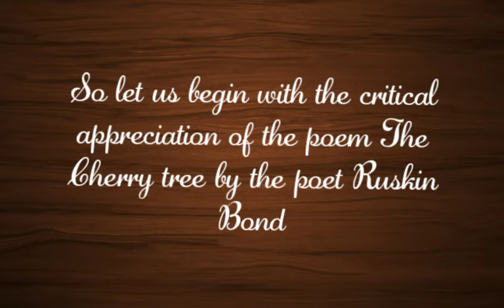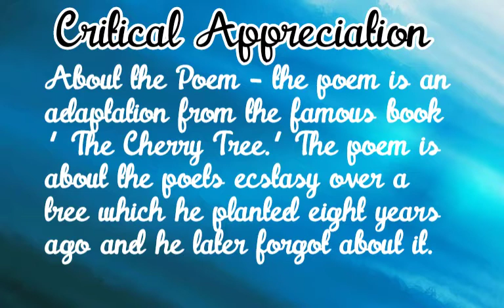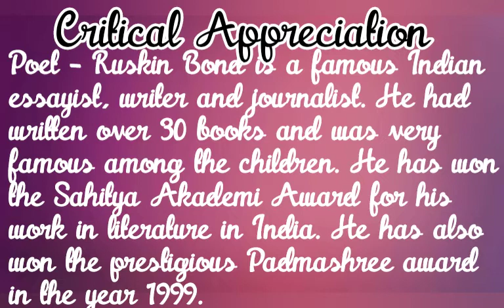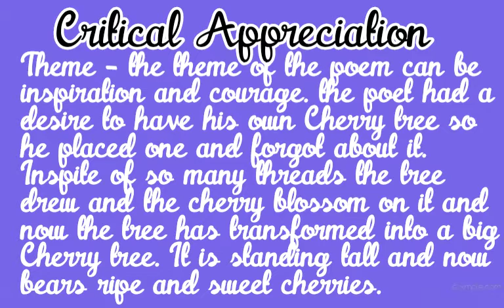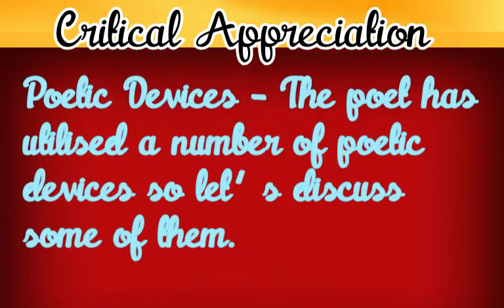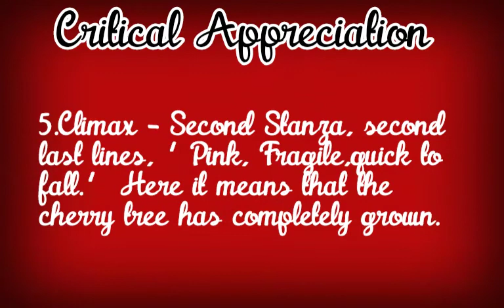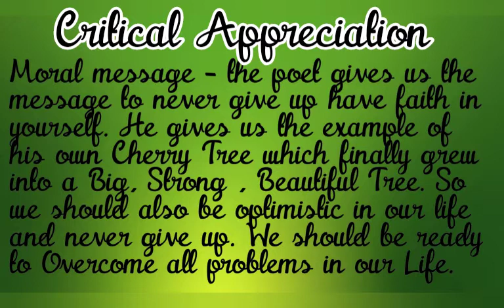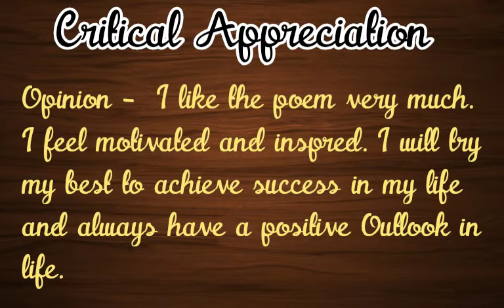11th English New Syllabus , Poem 2 .1 The Cherry Tree - Critical Appreciation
Critical Appreciation of the poem 2.1 The Cherry Tree by Ruskin Bond